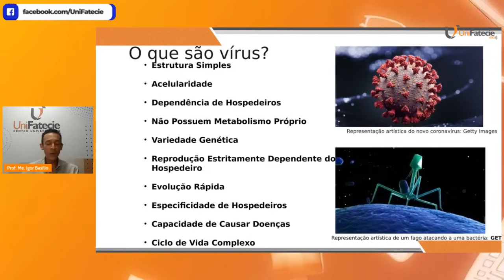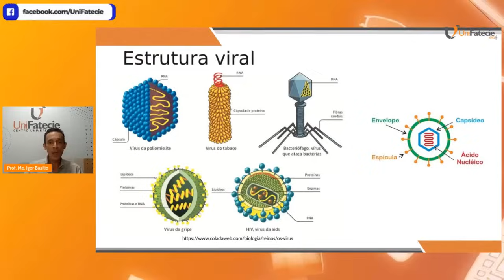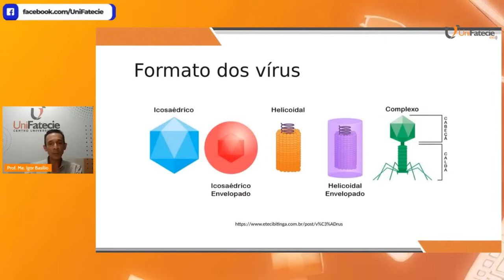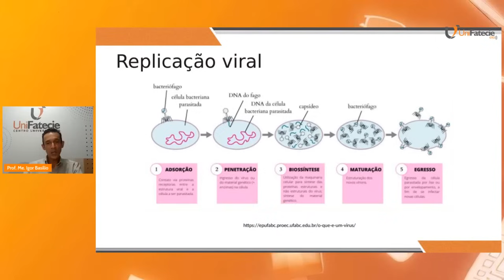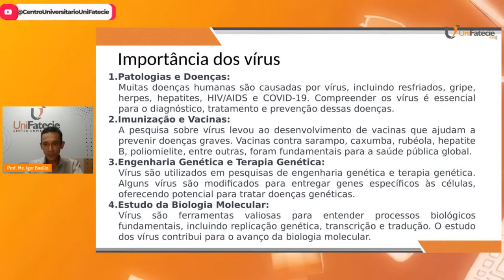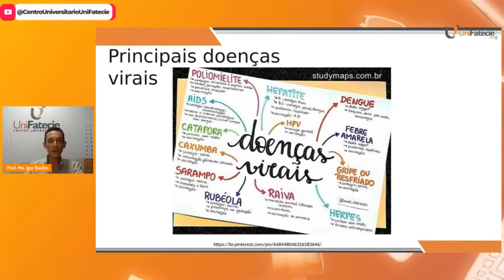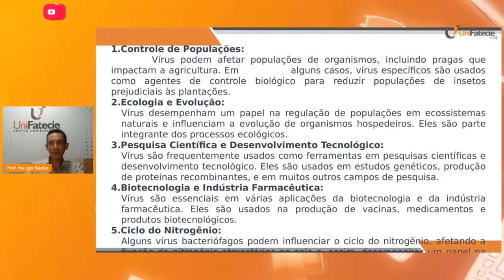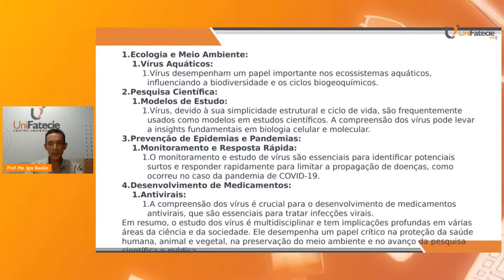AULA EXTRA - MICROBIOLOGIA GERAL E BIOSSEGURANÇA